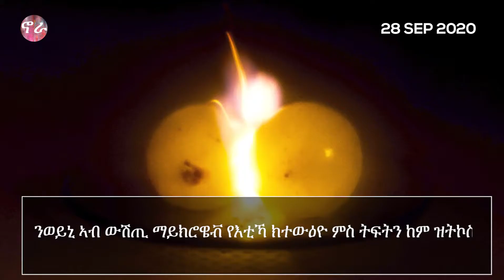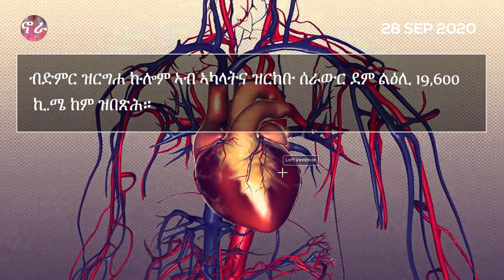ትፈልጡ'ዶ (ካልኣይ ክፋል) Part 02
እንዳዘናግዐ ፍልጠት ዘቅስም ትሕስቶታት ካብ ኖራ ሜድያ!! ላይክ፡ ኮመንት፡ ሳብስክራይብ፡ ሼር ክትገብሩ እንዳተማሕጸንኩ ንኩሉ ትገብሩለይ ምትሕብባር ኣቀዲመ ከመስግን ይፈቱ።

Thumbnail picture -

➥Credit: did-you-knows.com, Google Images and many Others web